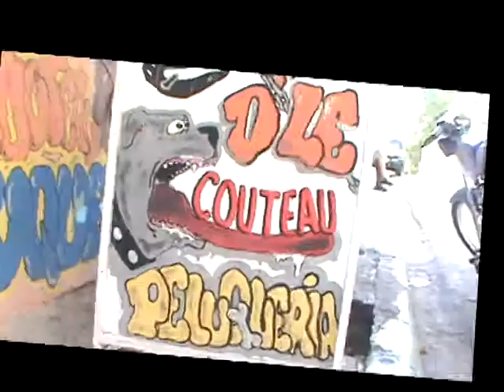D' PELUQUERIA REYITO.avi